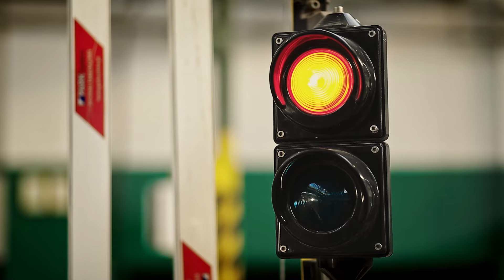ODŁÓŻ SMARTFON I ŻYJ!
Hasło X edycji kampanii: „Odłóż smartfon i żyj”, nawiązuje bezpośrednio do coraz większej liczby wypadków komunikacyjnych, których przyczyną jest nieodpowiedzialne korzystanie z urządzeń mobilnych w ruchu drogowym. Tę niepokojącą tendencję potwierdzają nie tylko bezpośrednie obserwacje warszawskich motorniczych, ale także coraz większa liczba międzynarodowych badań.